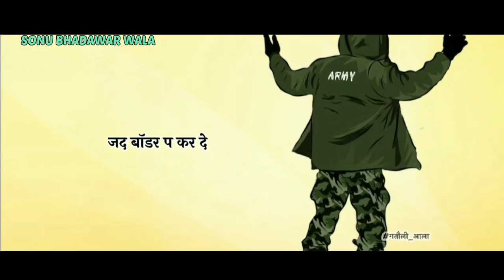Army song status foji status indianarmy new status happy republic day status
new hariyanvi status
new Indian army fans
army song status
foji status
happy republic day status new song status
new WhatsApp status new Rasiya WhatsApp status dance video dehati song Rasiya
DJ remix Rasiya trending song Rasiya
new dhamaka Rasiya
DJ Rasiya
Sandhya Choudhary Rasiya
bhawar khatana Rasiya
Lokesh Kumar Mastana new Rasiya
satto Gurjar Rasiya
Ranjeet Gurjar Rasiya
Manoj Baghel Rasiya
Gurjar Rasiya Rajasthani Rasiya Rajasthani dance video dehati chori new Haryanvi song DJ remix Rajesh Baghel Rasiya

SONU bhadawar wala
ch sonu Baghel sk